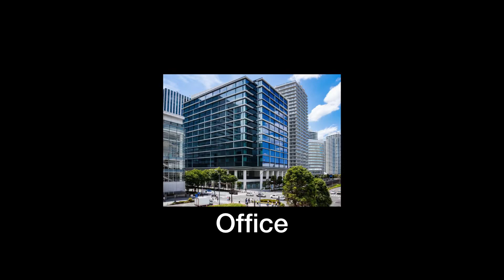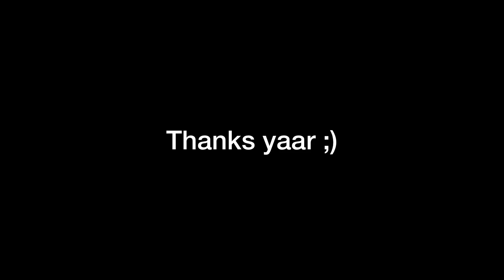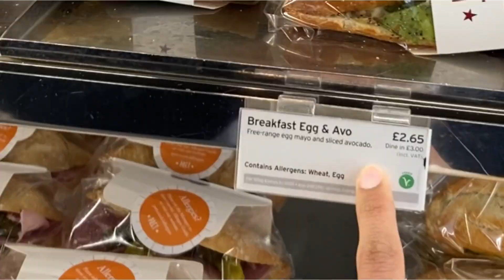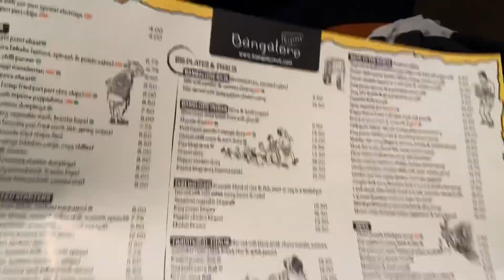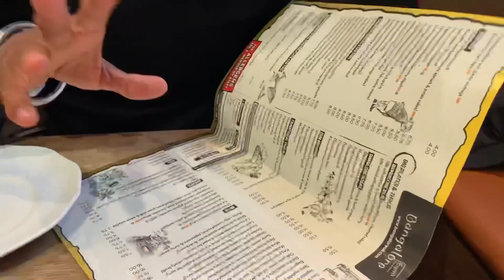Wearing NIKE DUNKS to the Office....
I dared to wear Nike dunks to the office. Find out what happened ?